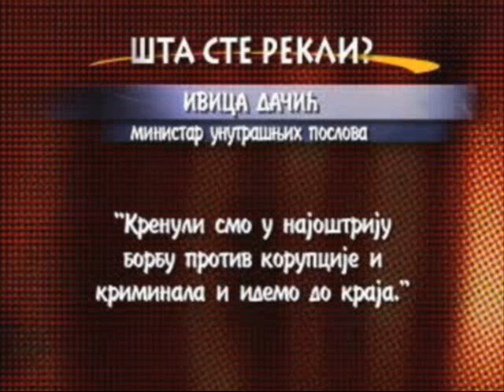bajbokana.wmv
NAJNOVIJI HIT O POLITICARIMA